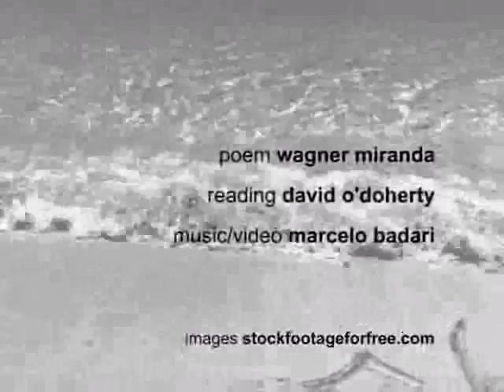silence plus pain - videopoem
poem written by wagner miranda
originally published in his book 'adeus do porto'

music and video by marcelo badari